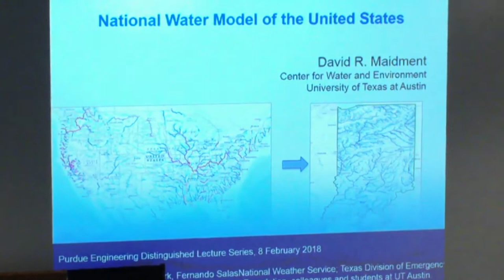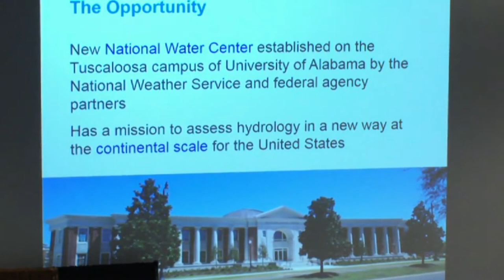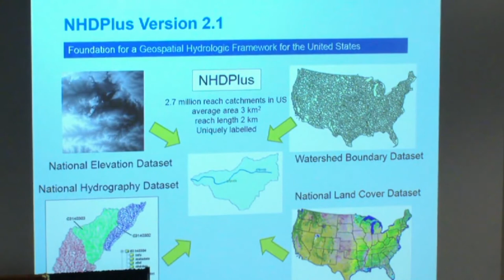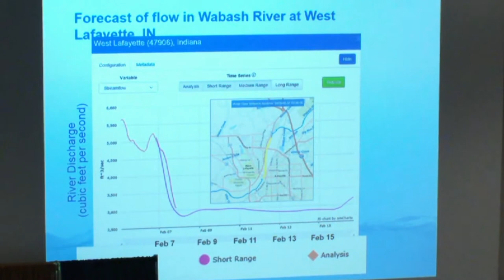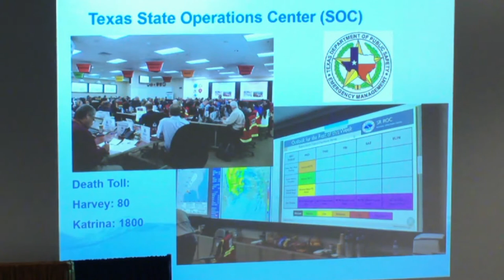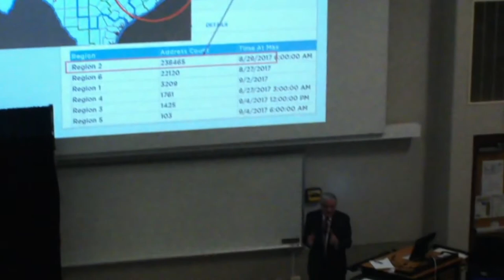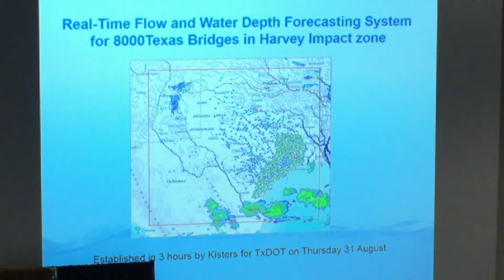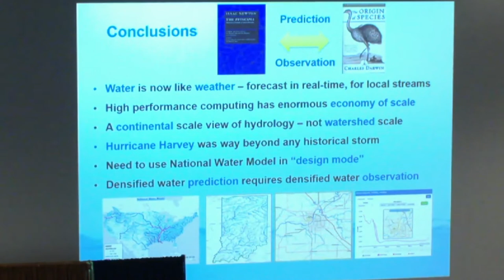David Maidment "National Water Model of the United States"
2018 Purdue Engineering Distinguished Lecture Series presenter Professor David R. Maidment

In this lecture, Maidment discusses how the National Weather Service has made operational a National Water Model that forecasts water flow in streams and rivers like weather – in real-time and local scale throughout the continental United States.  The model is managed from a new National Water Center located in Tuscaloosa, Alabama, where a Summer Institute is held each year for graduate students to participate in research projects to improve its performance.  Full Abstract

Professor Maidment is the Hussein M. Alharthy Centennial Professor of Civil Engineering at the University of Texas at Austin, where he has been on the faculty since 1981.